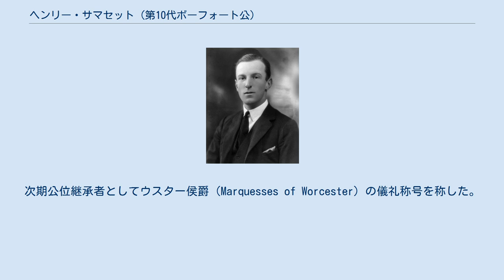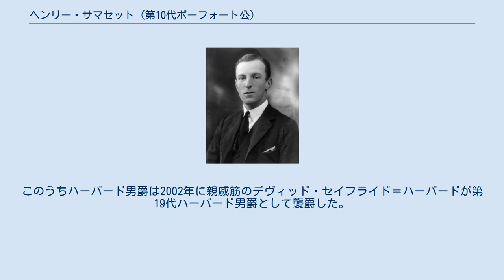ヘンリー・サマセット (第10代ボーフォート公)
第10代ボーフォート公爵ヘンリー・ヒュー・アーサー・フィッツロイ・サマセット（英: Henry Hugh Arthur FitzRoy Somerset, 10th Duke of Beaufort KG GCVO KStJ PC、1900年4月4日 - 1984年2月5日）は、イギリスの貴族。
妻はドイツのヴュルテンベルク王国王族の流れを汲むケンブリッジ侯爵（ジョージ5世王妃メアリーの弟）の娘メアリー。
父親は第9代ボーフォート公爵ヘンリー・サマセット。
 1900年、第9代ボーフォート公爵の長男として誕生した。
次期公位継承者としてウスター侯爵（Marquesses of Worcester）の儀礼称号を称した。
 1923年6月に、ケンブリッジ侯爵令嬢メアリーと結婚した。
 1924年11月24日、父の死去により、第10代ボーフォート公爵となった。
 また、1965年から1970年までブリストル大学の大学総長を務めた。
 1984年、邸宅バドミントン・ハウスで死去。
妻との間に子女はなく、ボーフォート公爵位は8代公爵の弟の曾孫であるデイヴィッド・サマセットが継承した。
また、ボーフォート公が継承していたハーバード男爵とボトトート男爵はヘンリーの死後、保持者不在となった。
このうちハーバード男爵は2002年に親戚筋のデヴィッド・セイフライド＝ハーバードが第19代ハーバード男爵として襲爵した。